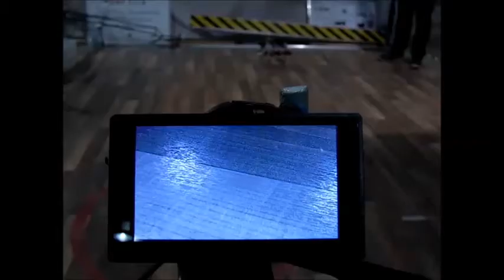UMD Cyclocopter - Entry to AHS MAV Competition 2015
~300 gram Twin-Cyclocopter

Team Members:
Elena Shrestha (Graduate Research Assistant)
Sachin Ramprashad (Undergraduate Research Assistant)
David Hairumian (Undergraduate Research Assistant)

Advisors:
Prof. Moble Benedict (Assistant Professor, Texas A&M University)
Dr. Vikram Hrishikeshavan (Assistant Research Scientist)
Dr. Derrick Yeo (Research Associate, Pilot)
Prof. Inderjit Chopra (Alfred Gessow Director and Distinguished Professor)

Alfred Gessow Rotorcraft Center